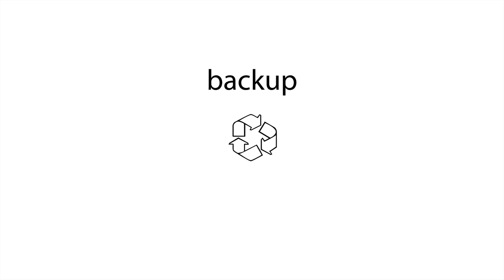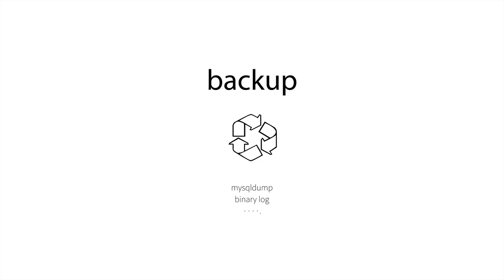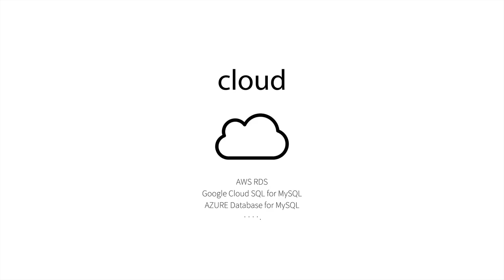DATABASE2 MySQL - 21.수업을 마치며